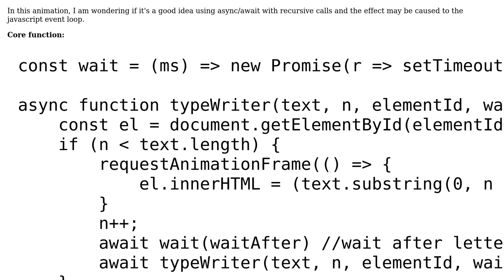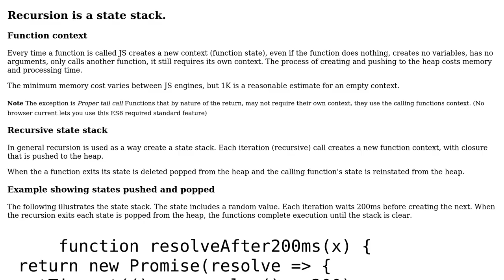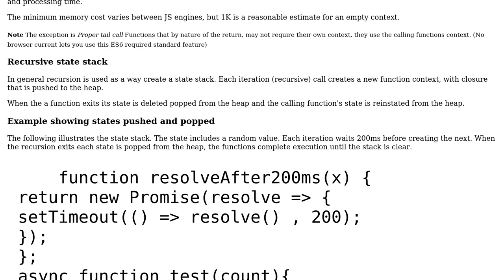Code Review: Typewriter animation, implemented using recursive asynchronous function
With thanks & praise to God, and with thanks to the many people who have made this project possible! | Content (except music & images) licensed under CC BY-SA | Music | Images & others | With thanks to user Microsmsm user Blindman67 user 200_success and the Stack Exchange Network Trademarks are property of their respective owners. You are responsible for your own actions.